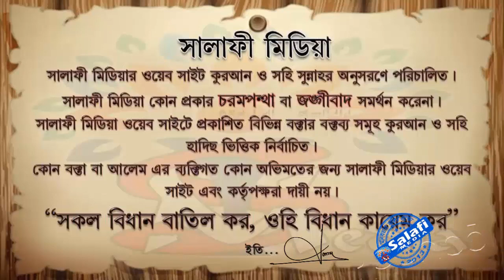মুরজিয়াদের আকীদা কেমন ᴴᴰ┇ শাইখ মুখলেসুর রহমান মাদানী